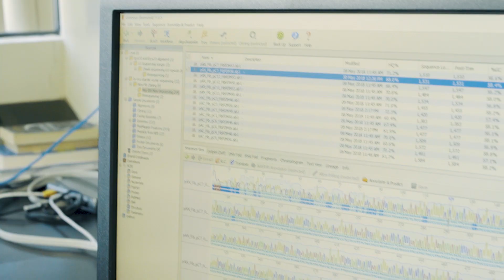University of Lethbridge - Create, Inquire, Discover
At uLethbridge, students play a key role in the discoveries they learn about in the classroom. Undergraduate student Kaden Fujita explains how participating in the investigative journey has taken his learning beyond theory to practical application.